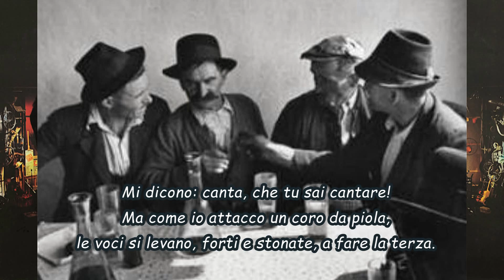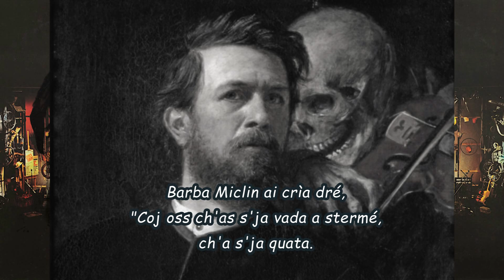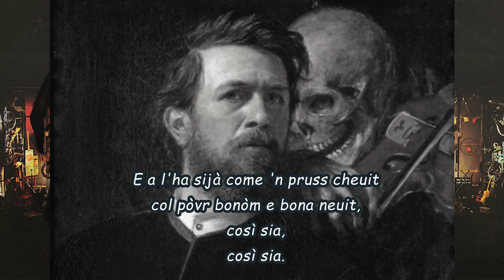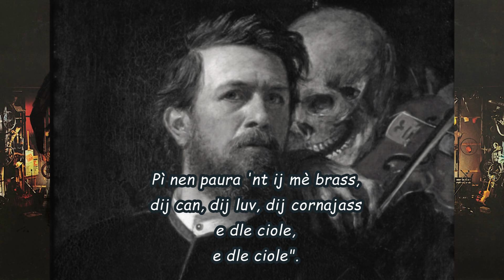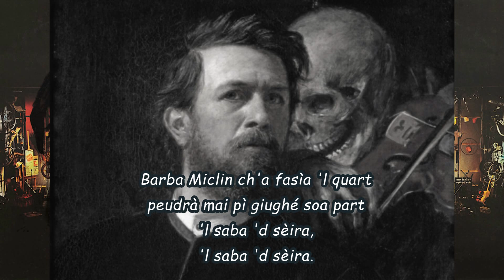Gipo Farassino - Recital 1 (LP lato a - 1975 )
Recital Gipo 1 (LP lato a - 1975)
L' 11 dicembre 2013 (10 anni fa) Gipo ci lasciava per sempre.
Grande commozione per chi lo amava e rimpianti per chi non ha mai potuto vederlo o ascoltarlo di persona.
Ma in eredità, per tutti noi, Gipo ci ha lasciato le sue canzoni, le commedie, gli spettacoli teatrali che come questo, "Recital Gipo", registrato al Teatro Erba di Torino nel 1974, ci fa conoscere un Artista eclettico e geniale.
Grazie Gipo!
Ci manchi!
Registrazione dal vivo al Teatro Erba di Torino
Regia di Massimo Scaglione
Tecnici del suono: Danilo Girardi, Angelo Rovero
Collaboratore ai suoni: Paolo Vettori
Collaborazione e supervisione musicale di Romano Farinatti
Musicisti:
Raimondo Giansereno (Chitarra)
Bill Rapetti (Contrabbasso)
Armando Lardù (Flauto)
Claudio Farinatti (Percussioni)
Foto Trevisio dalla scenografia di Gian Mesturino
FONIT
Lista/Scelta canzoni (LP1 lato a):

Intro/Artisti 00:00
Il bocciatore 02:48
Giovanass 04:21
Teste parèj (Lice) 09:12
Gamba 12:38
Barba Miclin 14:27
Remo la barca 19:46
Il fatto 23:28